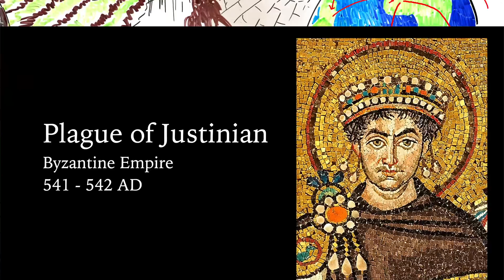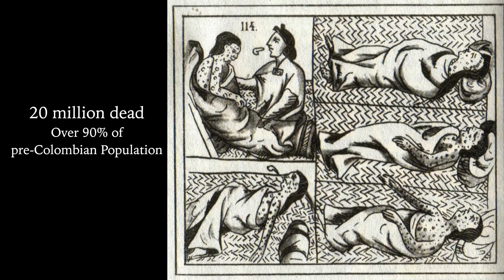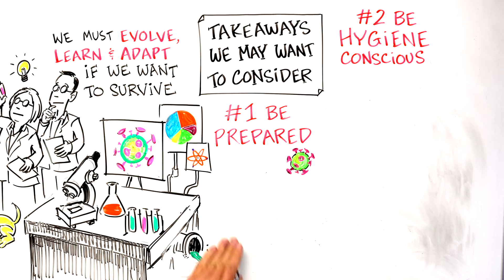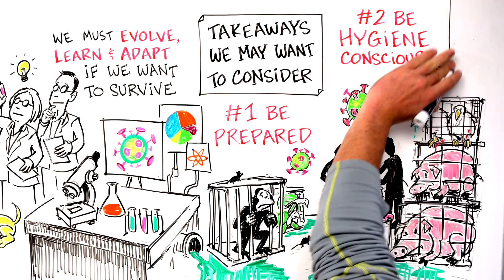The Worst Pandemics in History - What Do They Teach Us?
Pandemics are disease epidemics that has spread across a large region, for instance multiple continents, or worldwide. A widespread endemic. Throughout history, there have been a number of pandemics of diseases such as smallpox and tuberculosis. One of the most devastating pandemics was the Black Death, which killed an estimated 100–200 million people in the 14th century. Current pandemics include HIV/AIDS and the 2019 coronavirus disease. Other notable pandemics include the 1918 influenza pandemic (Spanish flu) and the 2009 flu pandemic (H1N1).

If you want to get in touch, feel free to send an email of

Also, hit the notifications bell to see future animations! Thank you!